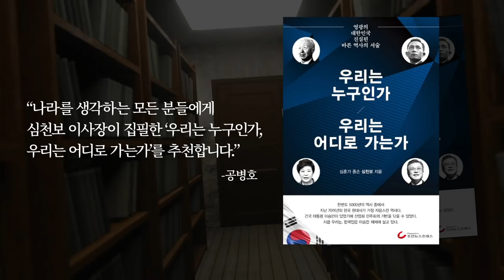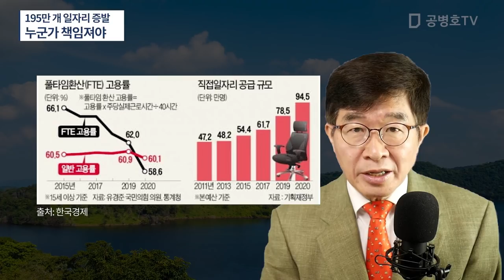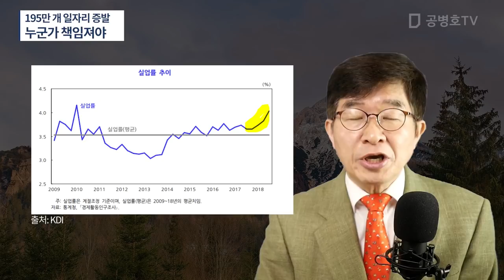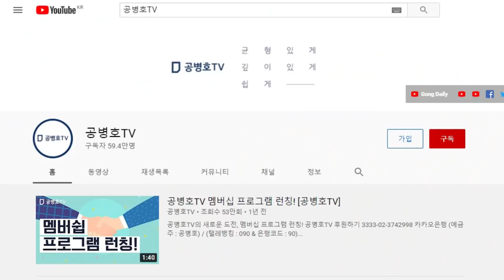195만 개 일자리 증발 / 누군가 책임져야 [공병호TV]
Bitcoin : 3MTW849AkP2ftLeSK2teZHMmzLu7Z83s9U